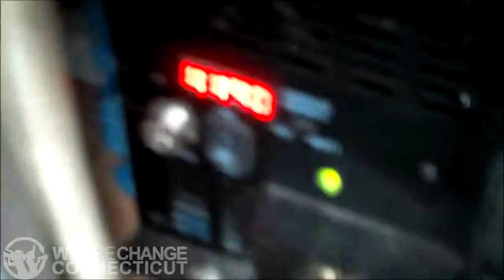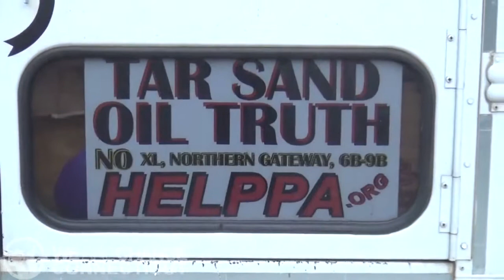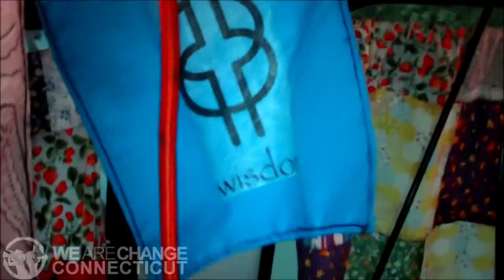The Occupy Bus Tour Interview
Interview of Stacey & Ed of the Occupy Bus Tour by WeAreChangeCT.

During the ReOccupation of New Haven CT, WeAreChangeCT had the pleasure of meeting Stacey and Ed from The Occupy Bus Tour, and they were so kind to show us the amazing amenities of the Occupy Bus, aka Godzilla.

First-off, the bus has solar panels mounted to the roof which delivers power to the the inside of the bus and through the power inverter, as well as charges the six batteries inside. The batteries can then be used to charge any electrical devices via the AC power outlets, as well as run the interior lights, the toaster and hotplate. Godzilla runs off of a vegetable oil waste conversion and can also use it's original diesel fuel ignition system. There are also two beds that open up and reveal a storage case inside the bed frame which reveals the books and pamphlets that consist of their information center and small library. The front of the bus holds the mounted steel rack which can support bikes, gasoline canisters, water-hose, and anything else that would fit into the confines of the metal ledge.

The Occupy Bus is a shining example of Ingenuity, a dream born into a living breathing being, a massive monument of the missive of Occupy Wall Street. Truly this is living outside the system, a construction of self-reliance and a mobile lesson in sustainability.

Be sure to follow Stacey on the Occupy Bus Tour on FB

Footage: Jeff Durkin & Steve Boutelle
Edit: Steve Boutelle